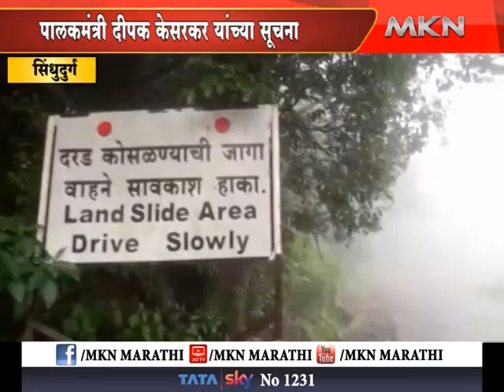सुरक्षेच्यादृष्टीने सायंकाळी ६ ते सकाळी ६ आंबोली घाट बंद